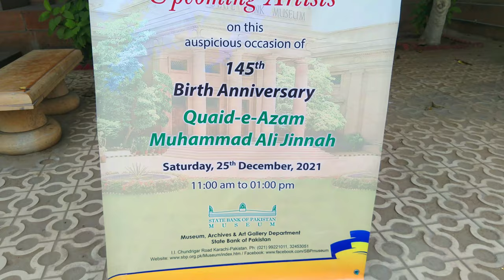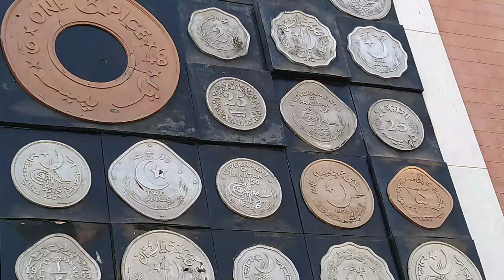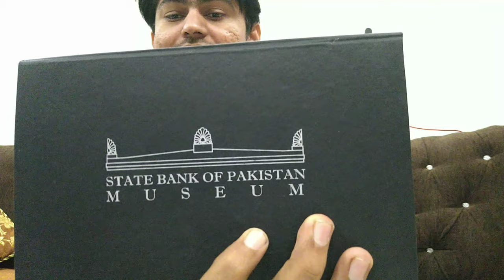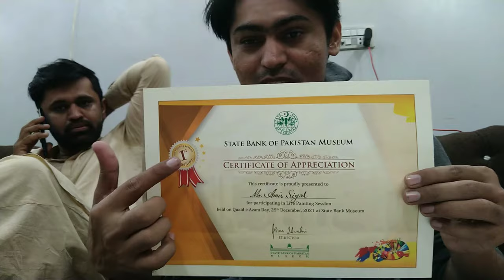State Bank of Pakistan museum Karachi | first🥇position | Episode 30 | Amir khan siyal art vlog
State Bank of Pakistan museum Karachi | first🥇position in live painting | Episode 30 | Amir Khan Siyal | art vlog

Social accounts.

art vlog,
vlog,
cozy art vlog,
studio vlog,
artist vlog,
art student vlog,
art studio vlog,
art uni vlog,
art,
relaxing art vlog,
art school vlog,
art student,